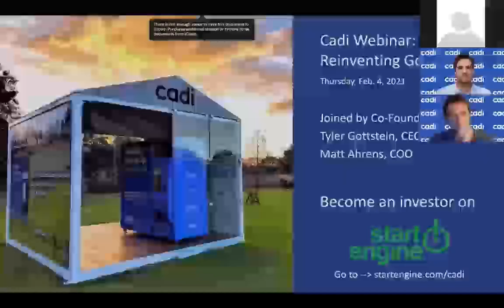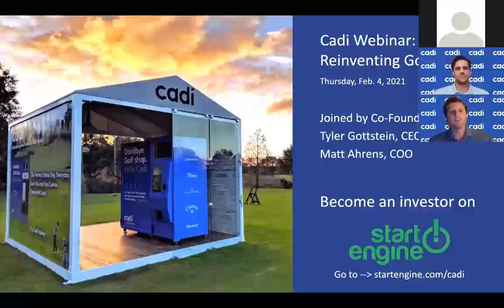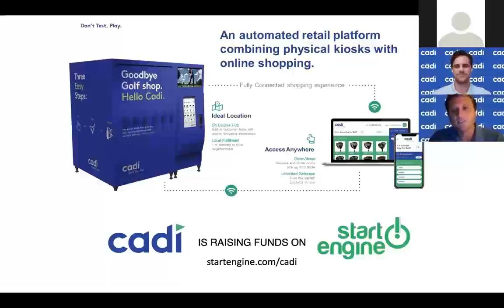Webinar Ep 01 Reinventing Golf Retail | Cadi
We have received many questions about our StartEngine raise and our efforts to become the leader of the sporting goods retail industry.

Named The World’s First Autonomous Golf Retailer by Yahoo! Finance, we are already propelling towards our crowdfunding goal.

In this webinar we aim to answer several frequently asked questions to provide clarity regarding common customer and investor inquiries all while providing deeper insight into our capital raise.